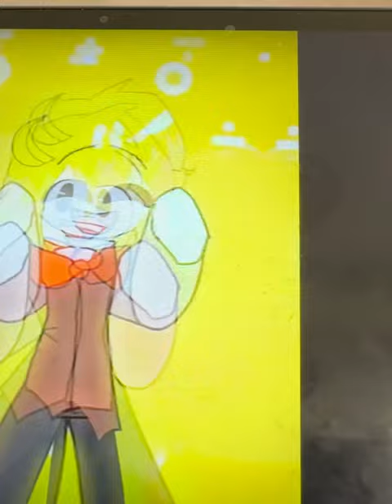PEANUT BUTTER JELLY TIME!